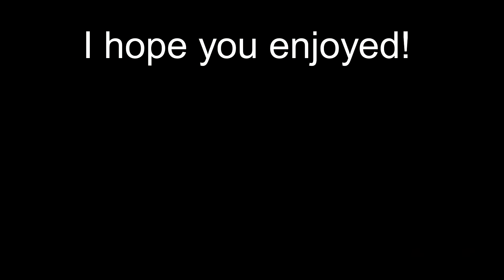Mario? Sonic? NO! Waluigi time! | Mario & Sonic at the Olympic Games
Season 2, Episode 8 of Casual Couch Gaming.
Mario & Sonic at the Olympic Games

Join me, magnus as I play through this unusual mario and sonic game, where nintendo and sega battle it out at the olympics!
what events will play out? who will I pick?
Why is waluigi so Lanky?
how is sonic slow??
tune in and find out!

Keep watching, for the next episode of Casual Couch Gaming!